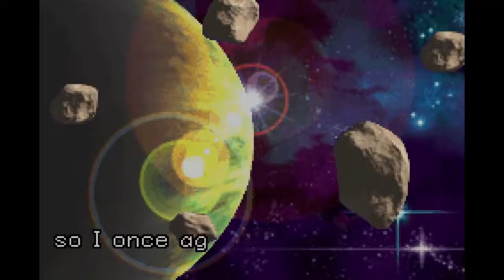This is How You DO Play Super Metroid & Metroid Fusion Super Gaming Bros. Edition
Oh yeah, you didn't even expect me to create montages of one of the greatest let's play channels on YouTube.

In this edition, the Super Gaming Bros., Juan 'Johnny' Ortiz, Elliot Cancel and Matthew Metelli go through two of the best entries in the Metroid series, Super Metroid and Metroid Fusion. Johnny goes through waves of Space Pirates, Metroids, X Parasites and a uncooperative CPU named ADAM (named after Samus Aran's former commanding officer, Adam Malkovich), while he and the other members of the trio (with Uncle Greg in Fusion), crack so much of that classic SGB humour and references to a certain game that even die-hard Metroid fans would be ashamed to play. Enjoy the shenanigans of Johnny and co. in this first This is How You DO Play of these amazing guys and please do check them out, even though they are inactive at this time.

No copyright was infringed in the making of this video, please support the official release and fight piracy!

SomecallmeJohnny's Theme composed by Tee Lopes.
Light Roast Coffee composed by Victor McKnight.

MMXXII - Desert Squiddo Arts UK.